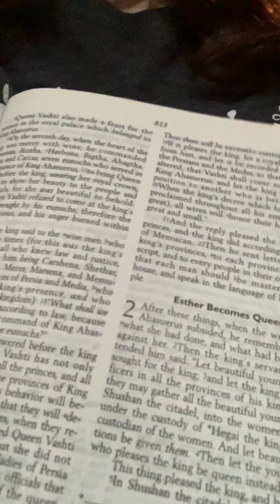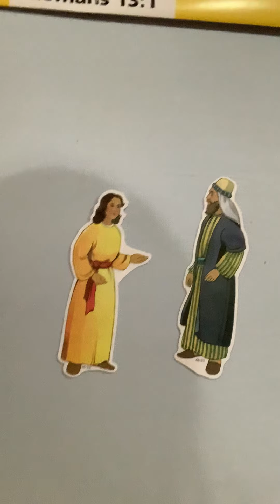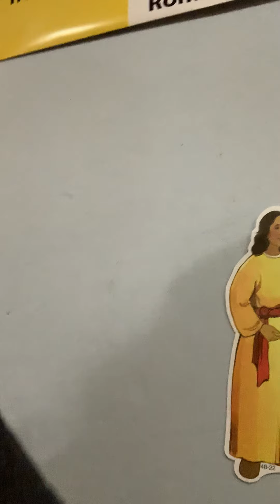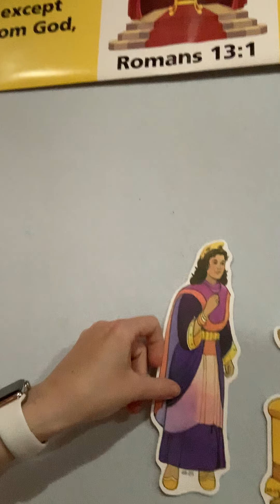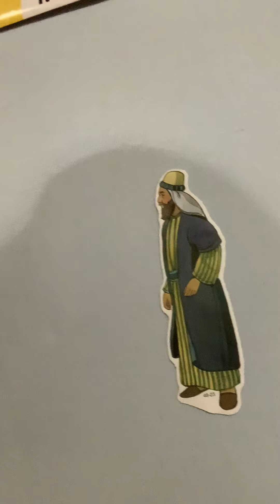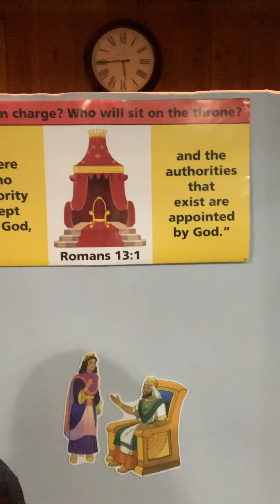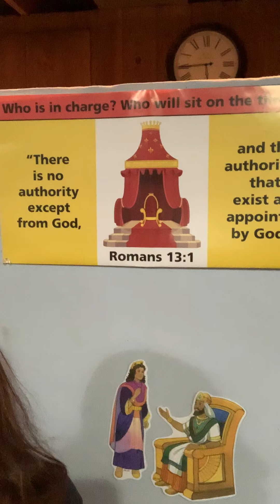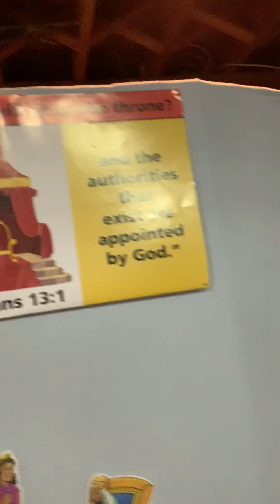SS Pre-k 5-3-2020 God directed His people